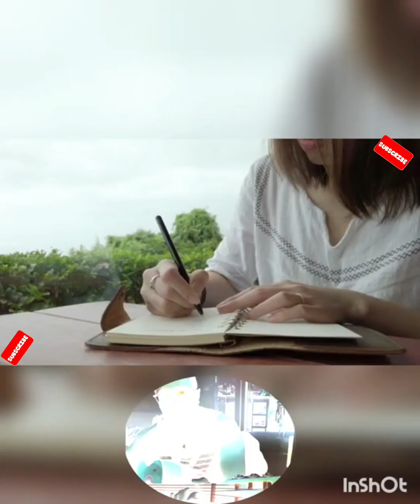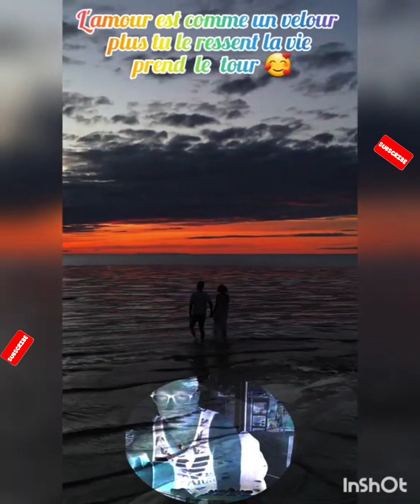David Charvet - Should I Leave Cover Clip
Un kit Pour une meilleure
 Qualité audio
Partagez  a ceux  que vous aimez merci 🥰
A bientôt pour d'autres belles surprises
Sur  Music And Laugh By Kad